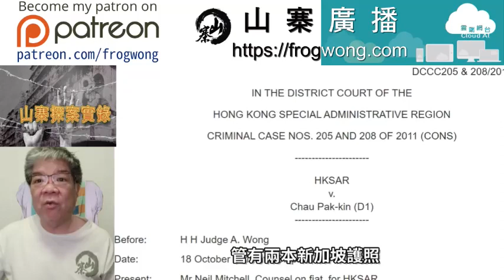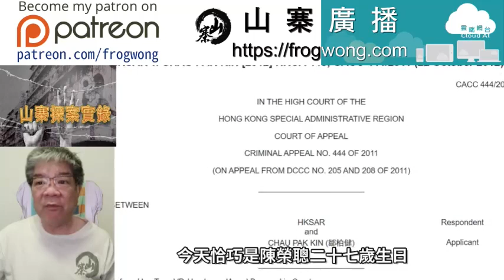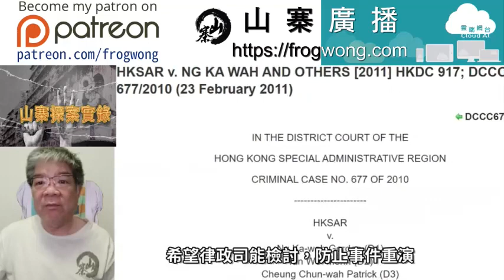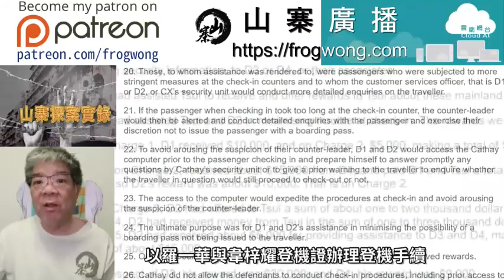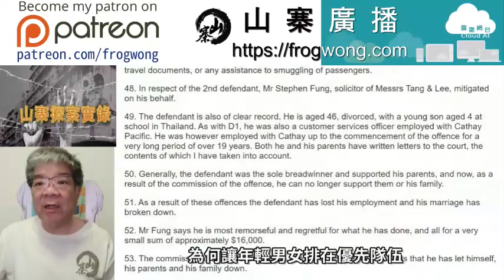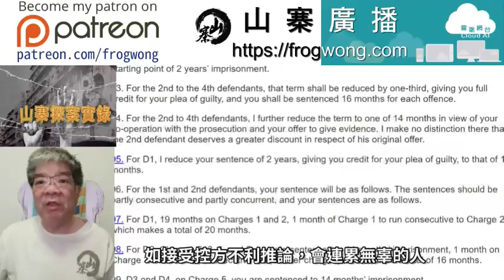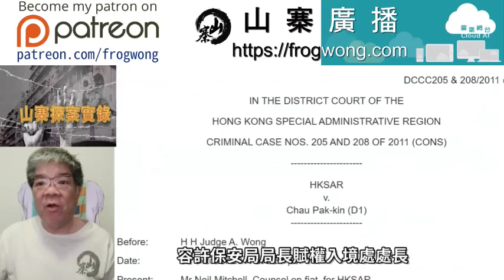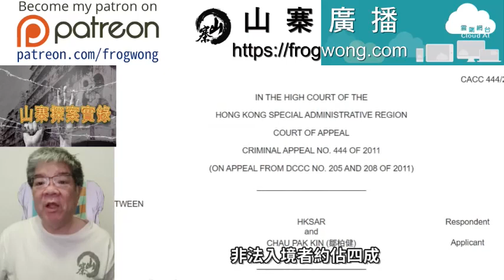山寨探案實錄 難以置信的隱身案(下)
2010年12月，律師麥克勞德為黃新申請保釋。
難民部以偷渡集團，可能幫助黃新逃跑為由阻止。
加拿大法官最終准黃新以五千加元保釋黃新表示無法籌集到這麼多錢。

2011年1月9日，香港入境處人員，在機場再拘捕四名現職機場地勤人員，包括一名俗稱「Line長」（組長）巴基斯坦裔男子。
過去三天行動共有十一人被捕，當中六人為機場地勤。

香港警方調查後，僅落案控告鄒柏健與陳榮聰。
鄒柏健患有心室中膈缺損，但不需要治療和服食藥物。（「心室中膈缺損」是分隔心臟左、右心室的間隔有缺損）

1月10日，兩人在沙田裁判法院應訊。
鄒柏健被控一項協助、教唆、慫恿或促致他人向入境事務人員作虛假陳述罪。
即於2010年10月29日，在香港協助或促致黃新，接受離境檢查時，向執行職務的入境事務助理員，假稱正離境前往泰國。

陳榮聰被控一項協助、教唆、慫恿或促致他人管有偽造證件罪。
即於2010年10月29日，在香港協助或促致葉閩明及張婷，管有兩本新加坡護照。

控方指案情嚴重涉及非法販運人蛇，反對兩人保釋外出，但無提及兩人在案中角色及是否主腦等，無透露兩人是否曾與黃新直接接觸。

控方申請將案件押後至本月31日再訊，會就控罪是否合適諮詢法律意見，現階段暫不考慮合併兩案處理。

辯方申請保釋時指出，兩名被告均是土生土長香港人，有穩定職業及與父母同住，兩人事發時均任職航空服務公司。
鄒柏健因本案被停職，現在一間旅行社機票部任職，陳榮聰兼職任救生員，兩人在查問下均否認與案有關。

辯方指出，陳榮聰被捕三十六小時後，獲警方批准保釋，當中無離境限制。
他其後向警方表示，已訂了機票與女友到日本遊玩。
警方於翌日上門拘捕他及解上法庭應訊，令他大惑不解。

控方無證據顯示兩人有潛逃風險，兩人願意在保釋期間交出所有旅遊證件，每天到警署報到。
今天恰巧是陳榮聰二十七歲生日，希望可讓他保釋外出與父母及女友共度。

兩被告透過辯方投訴，調查期間遭警員毆打及威嚇，裁判官將投訴記錄在案，最終拒絕兩人擔保外出。

2011年2月3日，黃新在溫哥華出席移民和難民委員會聆訊。
他說具備高中學歷，蛇頭教他入境時報稱只有小學程度。

黃新說，身在中國的父親，委托加拿大一名同鄉，替他交付五千加元保釋金。

政府代表律師認為，黃新對飛行安全構成威脅，反對讓他保釋，裁判官最終因黃新未付保釋金，拒絕保釋。

2月10日，黃新的同鄉將五千加元保釋金，送到加拿大移民及難民事務部，獲准保釋，每周必須向加拿大邊境服務署報到。

2月21日，鄒柏健與陳榮聰在沙田法院提訊，改控串謀以欺騙手段取得服務罪，兩人否認控罪。

控罪指於2010年3月1日至12月16日期間，兩人串謀讓持有他人中國護照人士，以該護照名字的登機證，登上加拿大航空的飛機，從而騙取加航服務。

鄒柏健被指2010年3月1日至12月16日間，與「阿代」及「Ryan」等人串謀犯案。

陳榮聰於3月1日至11月16日期間，串謀身份不詳者犯案。

控方透露，有證人目睹陳榮聰，檢查兩名人士登機證時相當可疑，包括過程特別快，無依常規在證件寫上「PT」字樣，就讓他們過關，後來證實證件不屬他們。

裁判官馬漢璋表示，是否將兩案合併，應留待轉交區域法院再作申請，將案押後至3月7日，等控方提出轉介區域法院申請。

陳榮聰准以五萬元現金保釋，鄒柏健繼續還柙。

區域法院其後下令將兩人的案件合併審理，外籍主控官葉祖耀在開審前幾日接手案件。

6月14日，案件原定在區域法院開審。
葉祖耀在庭上透露，案發期間被揭發用假身份登機，偷渡到加拿大的案件共有四宗，最少涉及六名偷渡客。
他在數日前才接手案件，需要進一步取證，要求押後開審。

法官指出，法庭不會責怪葉祖耀準備不足，葉祖耀接手前，有兩名大律師接辦此案，控方如此準備不足很罕見，希望律政司能檢討，防止事件重演，案件定於6月17日再排期。

9月7日，案件在區域法院開審。
鄒柏健（26歲）與陳榮聰(27歲)，否認串謀以欺騙手段取得服務罪。

9月8日，控方開案陳辭指出，鄒柏健與陳榮聰，在地勤代理商「港星服務」(簡稱SATS)，任地勤代理，上司是「阿代」。

鄒柏健表示根據上司「阿代」指示行事，「阿代」要求鄒柏健讓偷渡客登機，按每名偷渡客獲得兩萬元，鄒柏健最終未有獲取任何報酬。

「港星服務」在香港機場，提供往加拿大航班地勤服務，在香港機場離境大堂，兩名地勤負責在登機閘口檢查乘客證件，用特定顏色筆在乘客登機證畫上記號。

2010年5月16日，四名內地人持香港護照欲經香港往加拿大，遭入境處人員截獲，揭發他們持有假護照。
四名人蛇所持登記證，真正持有人案發時均不在香港，登記證上的顏色記號，分別由鄒柏健與陳榮聰畫上。

2010年10月14日下午十二時十八分，兩名內地偷渡客，以羅一華與韋梓耀登機證辦理登機手續，鄒柏健在登機證畫上紫色記號。
羅一華與韋梓耀乘AC18航班在溫哥華着陸，對海關聲稱沒任何身份證明文件，入境記錄顯示兩名同名人士仍留在香港。

2010年10月29日，黃新用假身份登機，所持美籍人士史葛登機證畫上啡色記號，保安號碼由「阿代」發出。

黃新持經濟客位機票，最終卻由商務客位通道登機，鄒柏健當時負責檢查商務客位旅客。

另外三批偷渡客，有兩批因持有的護照質素差劣，在香港機場被入境處職員偵破。

其中一對年輕男女葉閩明及張婷，登機前在老人和坐輪椅人士優先隊伍排隊，引起入境處職員懷疑。
他們持有新加坡護照，卻未能回答英文查問，被揭發企圖偷渡。

入境處質疑陳榮聰，為何讓年輕男女排在優先隊伍，陳榮聰解釋男子聲稱手部受傷。

警方其後拘捕鄒柏健與陳榮聰，陳榮聰在警誡下承認事發時當值，2010年10月29日被解雇，鄒柏健說從新聞報導才得知黃新偷渡一事。

周向平專程由外地來港作供，控方播放一段二十分鐘閉路電視片段，內容是案發日下午五時許，旅客由登機橋登上商務客位機艙。

片段所見，一名老人戴帽、外披黑色外套，身穿淺色恤衫和啡色西褲，周向平認出那名老人是黃新喬裝。

女地勤譚靜雯作供時稱，鄒柏健與陳榮聰案發日負責商務客位入口。

9月12日，一名入境處女職員作供時，遭辯方質疑她拘捕陳榮聰時，未依照有關程序，例如事前無知會上級，女職員強調有跟隨指引，案件明日續審，鄒柏健與陳榮聰續准保釋。

10月17日，裁判官黃崇厚作出裁決時表示，鄒柏健承認根據上司「阿代」指示，對懷疑「人蛇」採取「隻眼開隻眼閉」，顯示鄒柏健早已與「阿代」達成協議，裁定串謀以欺騙手段取得服務罪罪名成立。

陳榮聰在入境處職員盤問時態度迴避，控方指憑肉眼雖可看出護照真假，法官相信陳榮聰未必一眼即可辨識真假，加上需在短時間檢驗大量旅客證件，即便旅客登機證及護照姓名不符，陳榮聰亦可能察覺不到。

法官認為無供詞證明陳榮聰有罪責，如接受控方不利推論，會連累無辜的人，裁定陳榮聰罪名不成立，當庭釋放。

代表鄒柏健的律師求情時指出，鄒柏健受他人指使，才會串謀協助旅客偷渡，在案中並非擔當主要角色，即使鄒柏健無協助，也會發生今次偷渡案。
為免再犯案，鄒柏健主動辭職，無證據顯示，鄒柏健從中收取利益。

鄒柏健母親與兄弟寫信給法庭，都說鄒柏健是一個性格好，態度積極的人，兩人都要求從輕處罰。

鄒柏健在求情信中表示，案發後已辭去地勤職務，感到歉意，希望法官可輕判，法官將案件押後至下午宣判。

裁判官黃崇厚判刑時指出，航空公司一直努力防止偷渡事件發生，聘請工作人員防止偷渡活動，不僅是為了保護商業利益和航空公司名聲，偷渡活動也會危及航運安全。

鄒柏健的崗位是機場保安最後防線，現時各地機場重視防範恐怖活動，鄒柏健行為危及乘客，打擊香港出入境管制，損害香港國際聲譽，令外國出入境機關，特別留心由香港出發的旅客，對他們造成不便。

案中四次未獲授權下使用他人身份登機，其中兩次是鄒柏健當值，雖無證據顯示鄒柏健主動協助偷渡客登機，鄒柏健「隻眼開隻眼閉」態度，法官相信他是串謀。

鄒柏健雖然無案底，半年來持續犯罪，清楚事件是不合法及有嚴重後果，初犯不是減刑理因，判刑要有阻嚇性。

鄒柏健嚴重違反誠信，故意不執行應盡職務，打擊香港出入境管制措施成效，判入獄三年。

鄒柏健不服判刑，提出上訴申請，2012年9月11日，上訴庭聆訊及頒布判辭，駁回上訴申請。

2021年4月28日，立法會以三十九票贊成、兩票反對，通過《入境條例》修訂草案，容許保安局局長賦權入境處處長，「指示某運輸工具可或不可運載某乘客」。

香港大律師公會發表聲明，質疑修例賦予入境處處長不受約束權力，或限制港人及其他人離開香港。

保安局局長李家超重申，修訂是為執行特區《國際民用航空公約》，對港人出入境自由沒有任何影響。

是次修訂是針對難民（酷刑聲請），希望從源頭減少非法入境者，立法目的是推行「預報乘客資料系統」，「要求來港而非離港航機提供乘客資料」，強調香港居民出入境自由受法例保障。

入境處資料顯示，由外國乘搭航班到香港的「難民」很少，他們到達香港國際機場，向香港入境處「自首」，聲稱是「難民」，申請酷刑聲請。

2014年3月3日，入境處採統一審核機制，酷刑聲請出現高峰期，達8851宗，巴基斯坦佔30%，印度佔20%，印尼14%，孟加拉11%，非法入境者約佔四成。

最近三年，2019年酷刑聲請有1213宗，2020年1223宗，修例後的2021年，倍增2528宗。